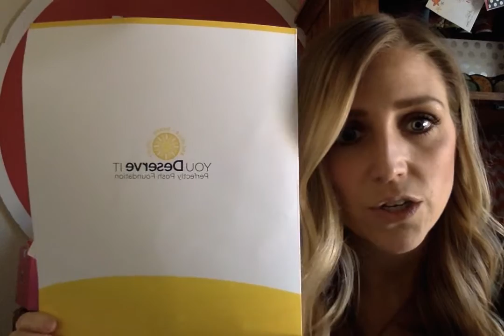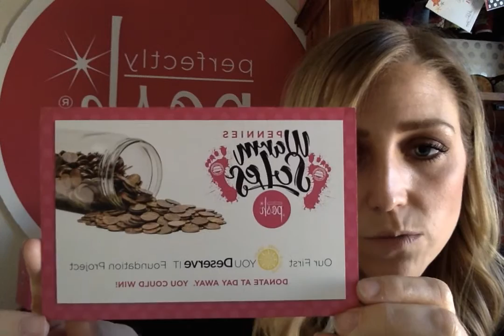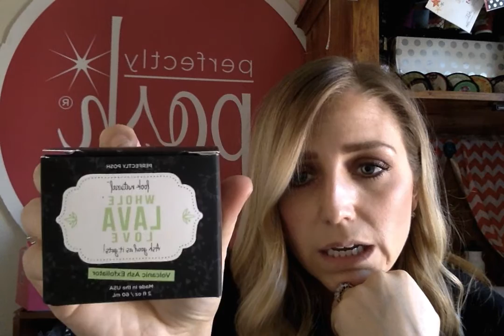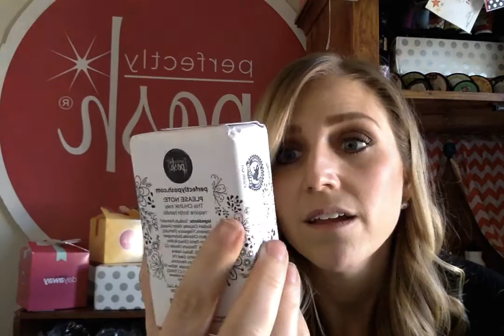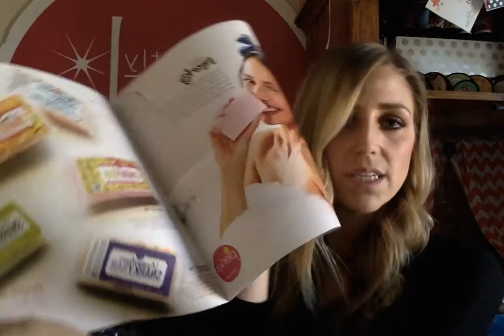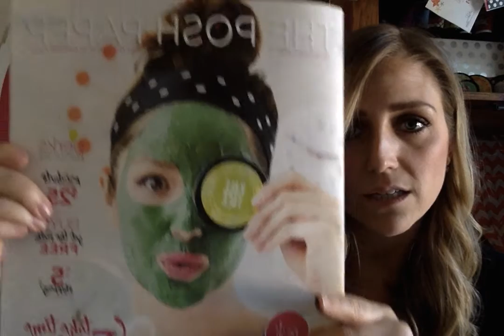PremierCon Overview SS16 Products